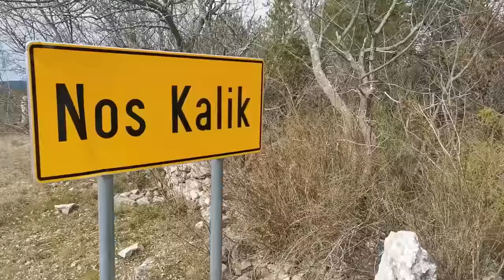Skriveno selo u Dalmaciji u kome živi samo Špiro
Predivno selo u Dalmaciji, ušuškano između rijeke Krke i Čikole.

Selo Nos Kalik udaljeno je 18km od grada Drniša.

Ukoliko ste u mogućnosti rad našeg YouTube kanala možete pomoći malom novčanom donacijom direktno odabirom tj klikom na ikonicu💲Hvala (ispod videa, donji desni ugao).
Pored ikonica Like, Deli, Remix, nalazi se Hvala.